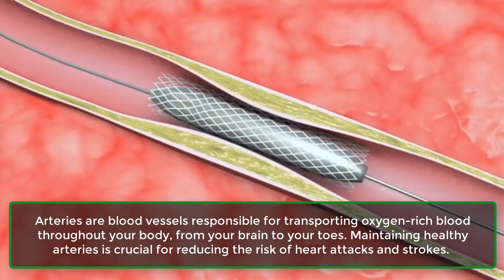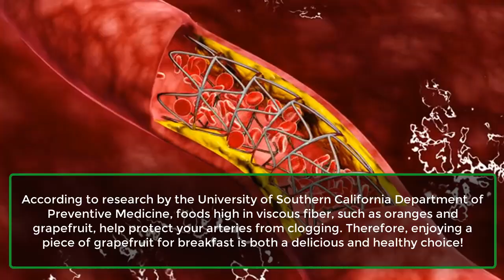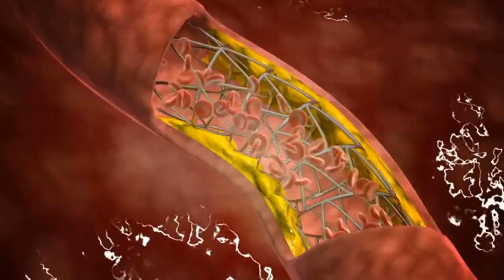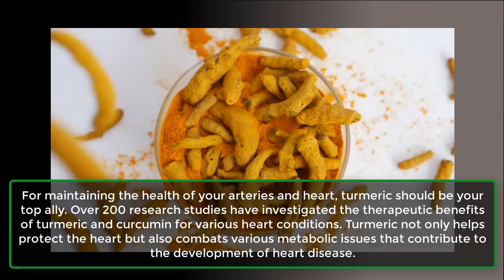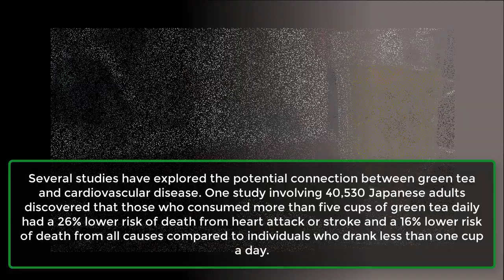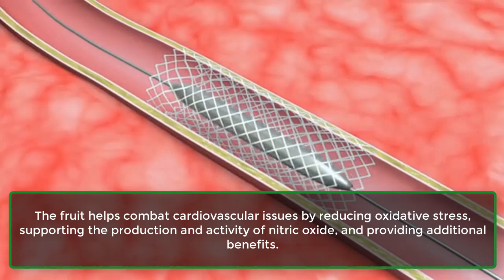These Foods Unclog Arteries and Can Prevent A Heart Attack | Learning Hub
8 Foods That Could Help Clean Your Arteries Naturally And Help Prevent You From Heart Issues.
Arteries are blood vessels that transport oxygen-rich blood throughout your body, from your brain to your toes. Maintaining healthy arteries is essential to reduce the risk of heart attacks and strokes. The British Heart Foundation notes that some individuals may have blocked arteries or atherosclerosis without being aware of it, often discovering the condition only when symptoms like angina or claudication occur. Unfortunately, many people only become aware of this issue after experiencing a stroke or heart attack. To keep your arteries healthy and prevent future health problems, here are some beneficial foods and drinks to include in your diet.

1. Fish.
2. Citrus fruit.
3. Walnuts.
4. Flaxseed.
5. Turmeric.
6. Green Tea.
7. Cinnamon.
8. Pomegranates.